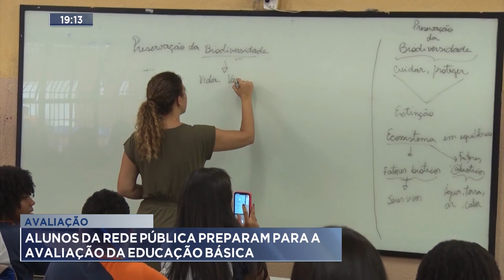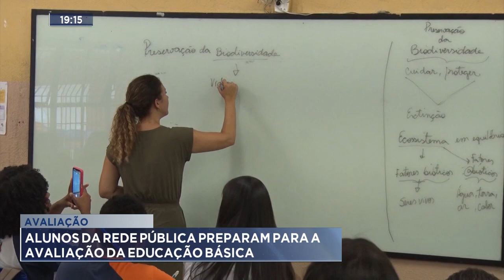Avaliação: Alunos da Rede Pública Preparam para a Avaliação da Educação Básica.